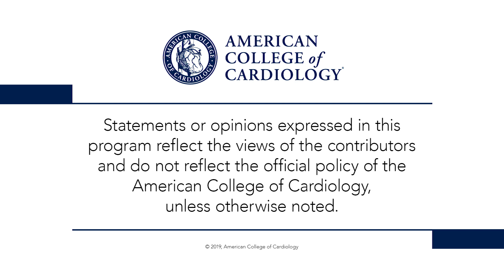Apple Heart Study | ACC19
Dr. Peter Block interviews presenter Dr. Mintu Turakhia regarding AFib detection using the Apple Watch (Apple Heart). for full meeting coverage.